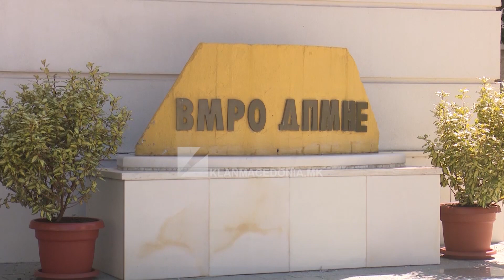Shkupi edhe sot në mesin e qyteteve më të ndotura në botë | Klan Macedonia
Shkupi edhe në mëngjesin e sotëm ka probleme me ajrin e ndotur dhe është në pozitën e tetë të qyteteve më të ndotura në botë, sipas faqes që mat ndotjen në botë “IQAir”.

Kryeqyteti i Maqedonisë mëngjesin e sotëm ka indeksin 184 dhe është në pozitën e tetë, ndërsa para tij janë disa qytete nga India, Pakistani, Kina dhe Mongolia.

Ashtu si ditët e kaluara edhe sot më të përhapura në ajër janë grimcat helmuese PM2.5, ndërsa ka edhe sasi të madhe të PM10.

Ajri i ndotur ishte shkak i zënkave në mes partive më të madhe maqedonase, se kush e ka fajin.